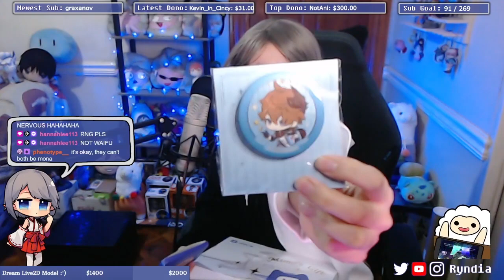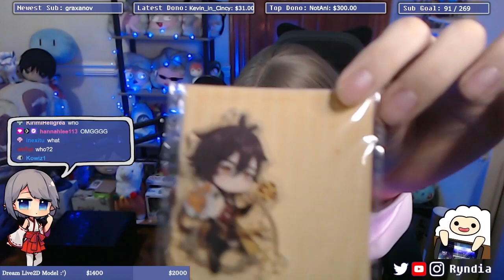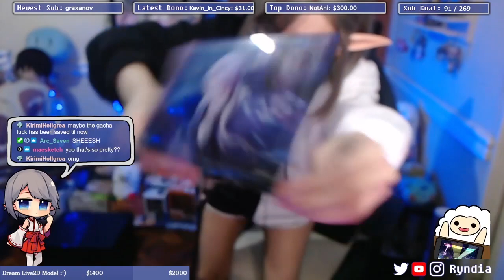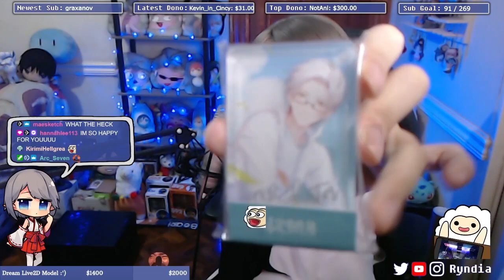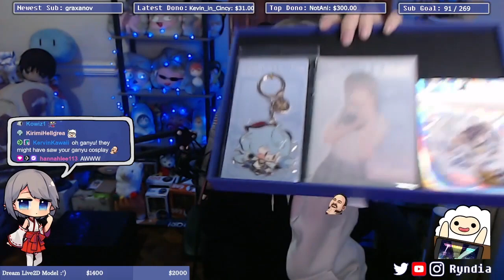Real life gacha?! | Unboxing a gift from miHoYo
Watch as I fangirl for 16 minutes over miHoYo merch (≧▽≦)
Hi everyone! I've been an official content creator for Genshin Impact for over a year now and hoYoLAB has decided to send this gift over 💙 I've unboxed it live on my Twitch, but decided to share it here too! I sadly don't play Honkai, but I play both Genshin and Tears of Themis :D

Thank you miHoYo for this cute gift :')